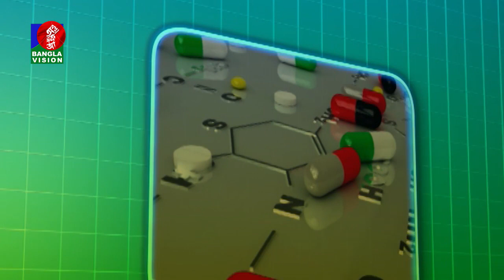করোনাকালে গর্ভবতী মায়ের স্বাস্থ্য সুরক্ষা | Valo Thakun | Dr. M. S. Moly | Mamun Khan | EP 710